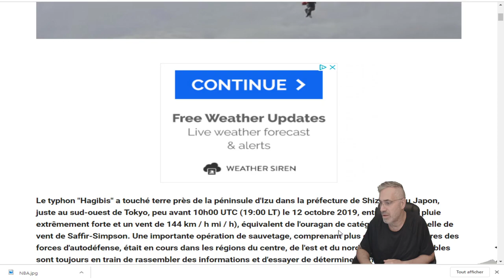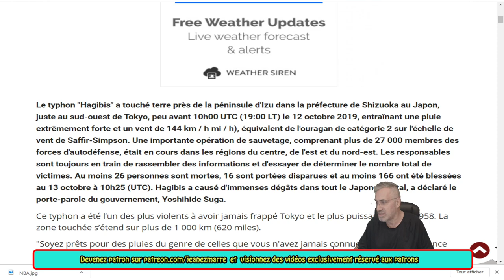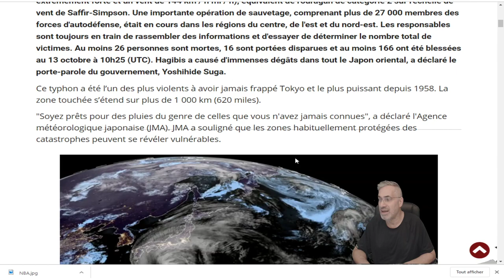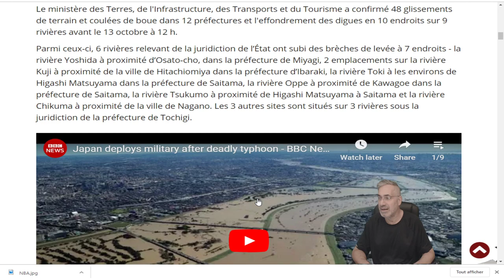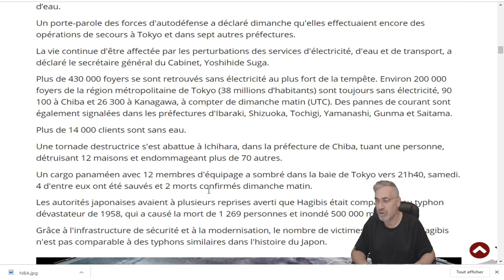DERNIÈRE HEURE; TYPHON 'HAGIBIS';Inondations généralisées après les pluies extrêmes